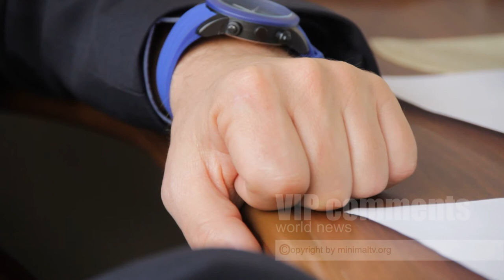Евгений Марков о промышленности Сеня Кайнов Seny Kaynov